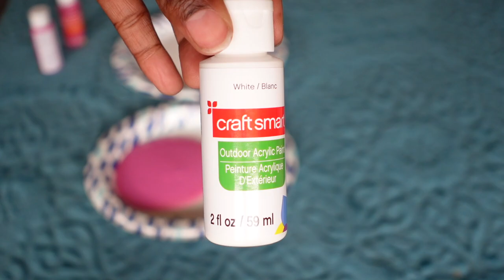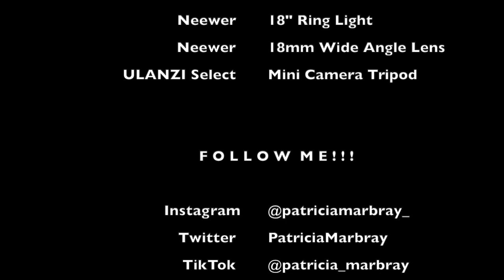DIY Baby Shower Crate Box | How To | Easy | The Perfect Baby Gift | 2023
ITEMS USED

PAINT Apple Barrel Acrylic Craft Paint, Matte Finish, Snow White, 2 fl oz
WOODEN STICKS

Status: Married
Vlog Camera
Camera Tripod
Wide Angle Lens